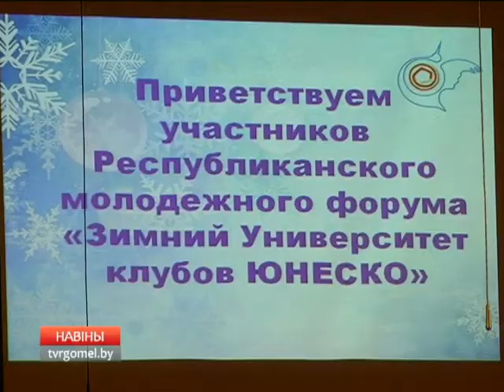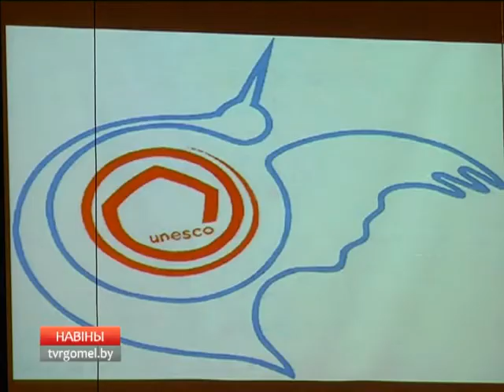02 02 2016 НОВОСТИ 6 30 БТ 4